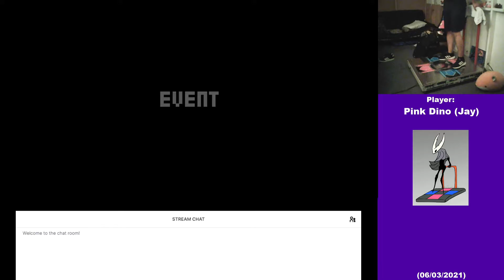Ray of Illuminati (13) FA+ 100% 46w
Dancing Hollow Knight Gif by DarkmaneTheWerewolf on Deviant Art